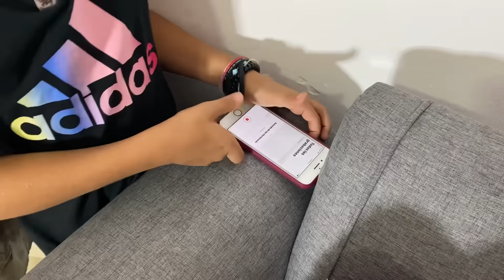Niña inteligente Descubre a Su Padre Con Otra Mujer (reflexion)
Esta niña inteligente sospecha que su padre tiene otra mujer, la quien dice ser su prima, pero su madre está fuera del país y no lo sabe, así que la niña le pone una trampa y lo descubre